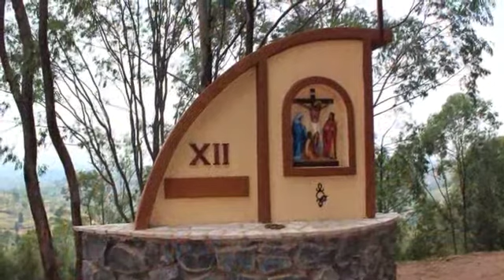10th Anniversary of Marians in Rwanda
In Rwanda, the Marians finished marking the 10th anniversary year of the groundbreaking for their CANA formation center at Kibeho, a small village in Rwanda that was the site of apparitions of Mary to schoolchildren in 1981-82. The Marians in Kibeho offer solid formation in Marian devotion and the Catholic faith to the many pilgrims coming to their center and the apparition site. They also run a bakery and a school named after Marian Founder Blessed Stanislaus Papczynski.